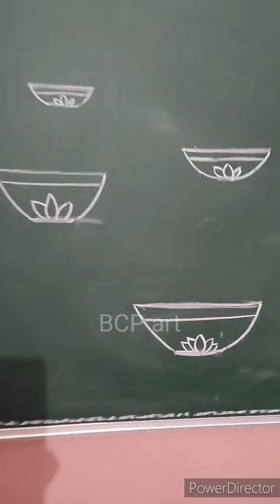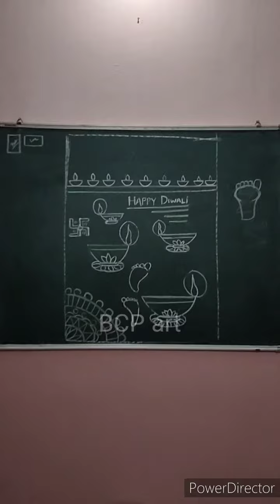Dipawali Drawing for kids